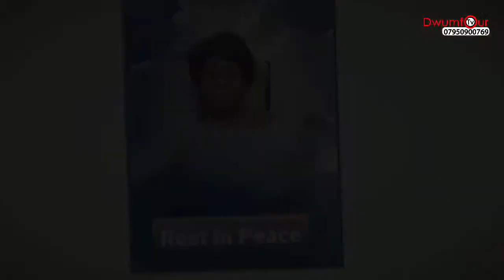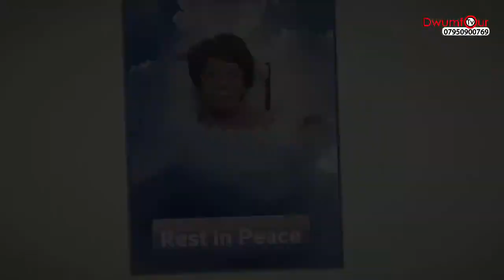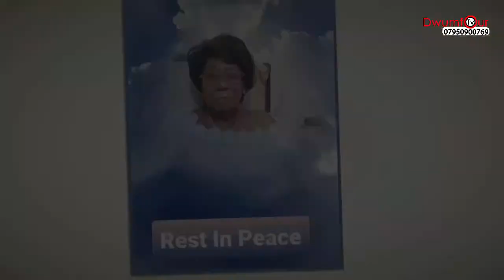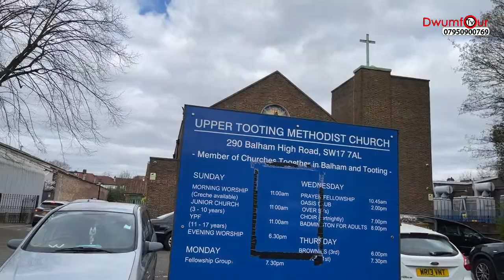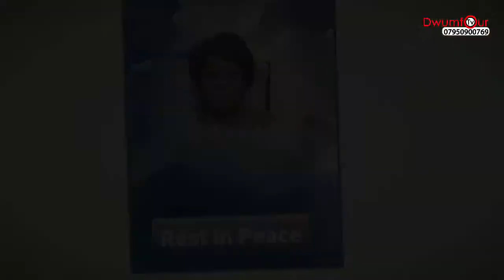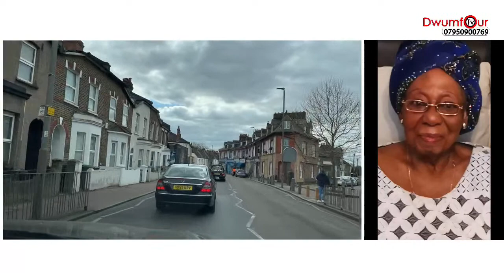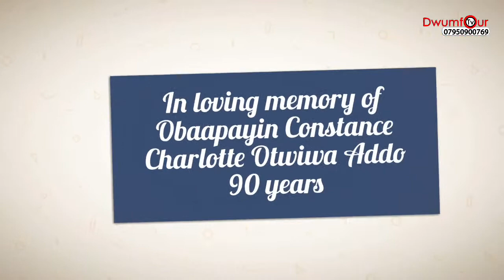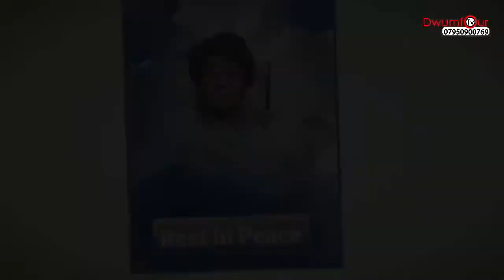Obaapayin Constance Charlotte Otwiwa Addo(Auntie C) Funeral Dulwich/ Tooting Methodist 7/04/21